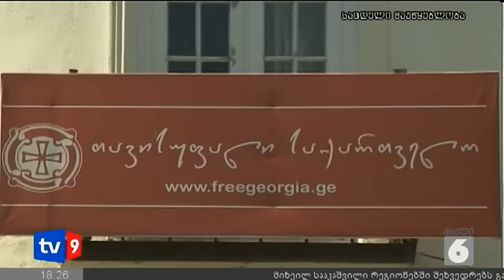ახალი 6 | თავ. საქართველოს თხოვნა | 30.09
„თავისუფალი საქართველო" საზოგადოებრივ მაუწყებელს სთხოვს გამოასწოროს შეცდომა, საქმე ეხება  29 სექტემბერს საზოგადოებრივ მაუწყებელზე გასულ სიუჟეტს სადაც პარტიის მაჟორიტარი დეპუტატობის კანდიდატების არასრული სია იყო გაჟღერებული. კუკავას განცხადებით  სიუჟერტში საუბარი იყო მხოლოდ პარტიის ლიდერზე, ხოლო დანარჩენ ოლქებში წარდგენილი კანდიდატები საერთოდ არ ყოფილა ნახსენები.  „თავისუფალმა საქართველომ" 39 საარჩევნო ოლქში კოალიცია „ქართული ოცნების" სასარგებლოდ კანდიდატურა მოხსნა, 34 ოლქში კი ბრძოლას განაგრძობს